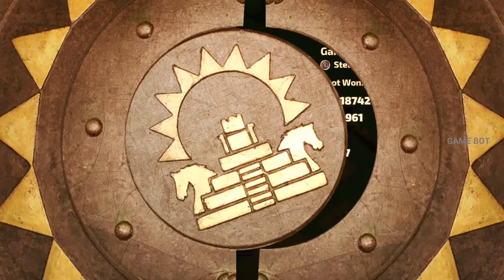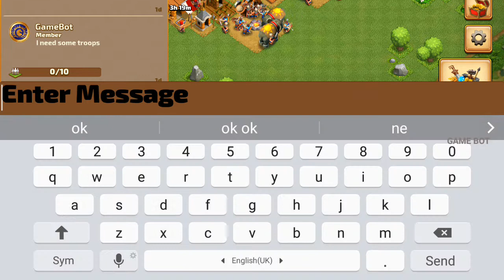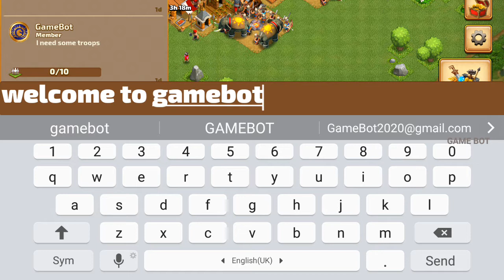Baahubali Part 3 Vs Clash of Clans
Baahubali Official Game
Baahubali Movie
Mahishmati needs your help, Senapati!
Train your army, build your defences, and join forces with BAAHUBALI, KATTAPPA, BHALLALADEVA, DEVASENA and the other heroes from Bahubali and Bahubali 2 movie to push back the ruthless Kalakeya. Using your army and the special powers of Heroes, wage war against the Kalakeyas, defeat them in challenging battles and bring glory to Mahishmati. Play with friends, make clans, and enter into PvP battles with other players from around the world.

FEATURES:
- Build an undefeatable fort to help Mahishmati become a mighty empire
- Build archer towers and spear towers to defend your fort
- Ambush invaders with the dangerous spike traps and snake traps
- Destroy your enemy’s army with superior weapons like the arrow machine
- Research and train your troops using the barracks, the armoury and the war library
- 10 UNIQUE TROOPS from the movie are available for battle
- Smash enemy forts and rajyas using powerful war elephants and long range catapults
- Plunder and capture enemy’s resources with the help of thieves
- Priests heal your army with the blessings of the Gods of Mahishmati
- Unlock powerful Heroes with glorious powers! Baahubali’s Lion Punch, Kattappa’s Summon Guards and Bhallaladeva’s Chain Mace will strike terror in the hearts of the enemies of Mahishmati!
- Win battles using special Spells and Rally
- Fight Solo Missions against the cruel Kalakeyas
- Battle other Players to become the most powerful Senapati in Mahishmati!
- Make clans with your friends and wage war against other powerful clans for the glory of Mahishmati

In news:
"Another milestone for 'Baahubali'! Game based on the film crosses 1 mn downloads" Economic Times

Mis-spellings: Bahubali, Bahuballi, Bāāhubali